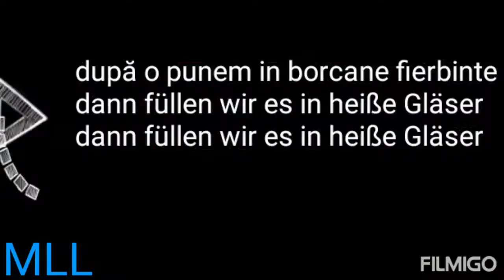sfeclă roșie în oțet fara sterilizare Rote Bete in Essig beetroot in vinegar